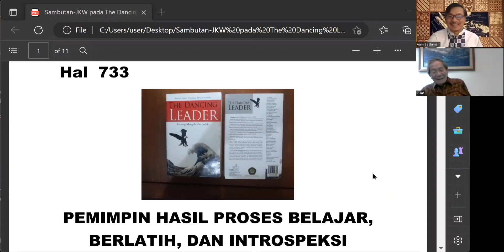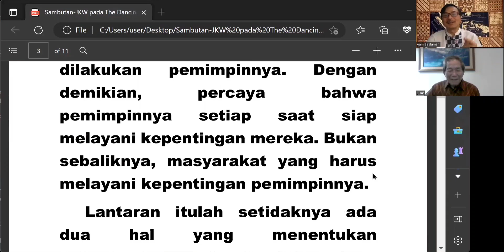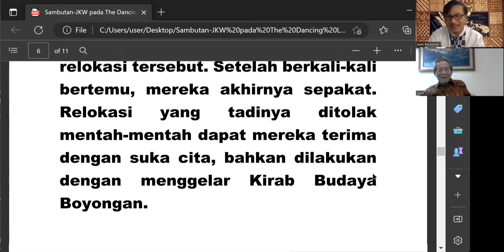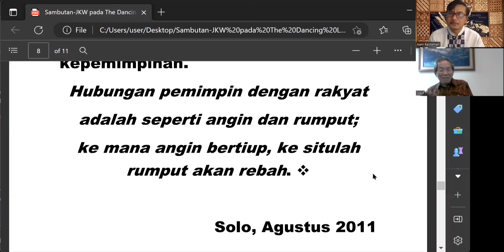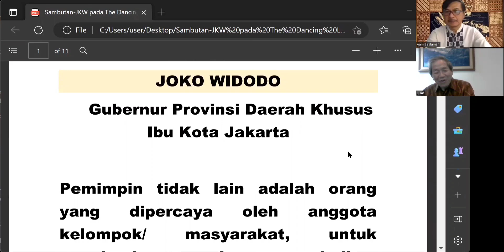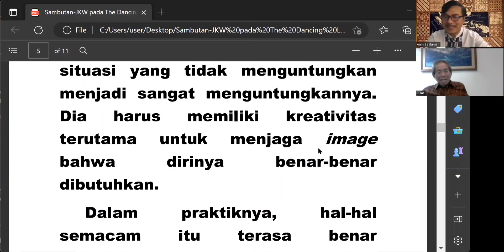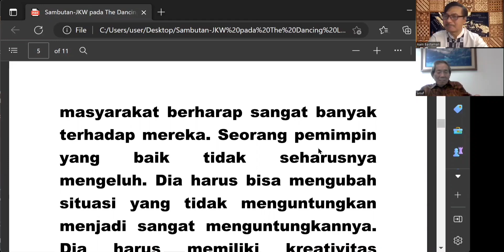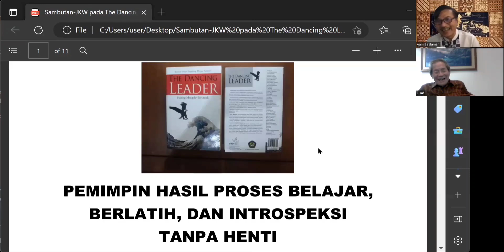KEPEMIMPINAN MENURUT PRESIDEN JOKOWI DALAM "THE DANCING LEADERS".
Memahami Kepemimpinan Presiden Jokowi.

Kepemimpinan menurut Presiden Jokowi pada buku 'the Dancing Leaders'. Editor Jusuf Sutanto.

Blog and people